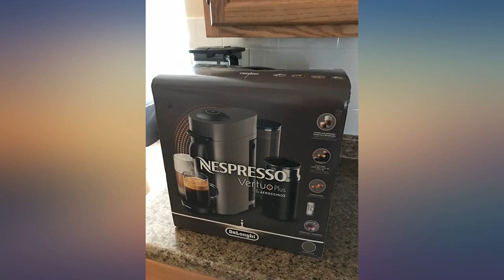Nespresso VertuoPlus Coffee and Espresso Maker Bundle with Aeroccino Milk Frother review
Main Features:
by entering your model number.. Automatic coffee/espresso maker: Espresso VertuoPlus offers the latest innovation from espresso with an all-new design and colors to complete the perfect single-serve coffee or espresso cup experience. Designed for espresso capsules only. The product has input power of 1350 watts. Smart coffee maker: Brew the perfect single-serve coffee or espresso drink time after time, thanks to espresso's technology using barcodes to deliver the best in-cup results including the perfect crema for large coffee cup sizes. Simply insert the capsule and enjoy freshly brewed coffee or authentic espresso.. Bundle: The Aeroccino 3 milk frothed is included to create the perfect finish to your single-serve coffee beverages such as cappuccino or latte. Frequency: 60 hertz. Barista grade: Brew different single-serve coffee cup sizes at the touch of a button depending on your coffee needs - espresso (1. 35 ounce), double espresso (2. 7 ounce), gran lungo (5 ounce), coffee (7. 7 ounce) and alto (14 ounce). Pour over ice to create your favorite iced coffee drinks.. Features: The VertuoPlus has a motorized head and moveable 60 ounce water tank. The water tank can swivel out or stay behind the machine based on the configuration of your counter space. The machine also has a fast heat-up time of only 20-25 seconds and has an automatic shutoff after 9 minutes.. Complimentary gift: Each machine includes a welcome kit with a range of Vertuo capsules with unique aroma profile.. Material type: Plastic